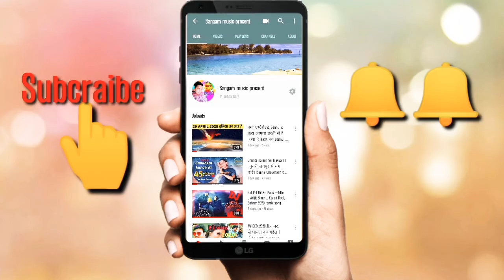Sangam jiहॉट वीडियो 2020 आर्केस्ट्रा भतीजा कमाई जिंदाबाद भतीजा की मौसी जिंदाबाद खेसारी लाल का सॉन्ग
Mintu Bihari
Sapna chaired